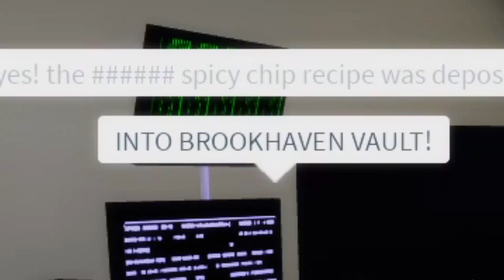HACKER FAMILY vs FBI FAMILY in Roblox BROOKHAVEN RP!!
In Todays Video We were adopted by a hacker family AND an FBI Family and they compete to see which family is the better family!!

🛒 Hottest Merchandise!!